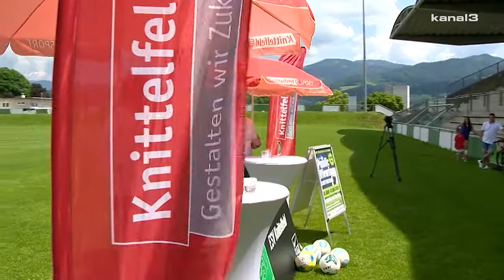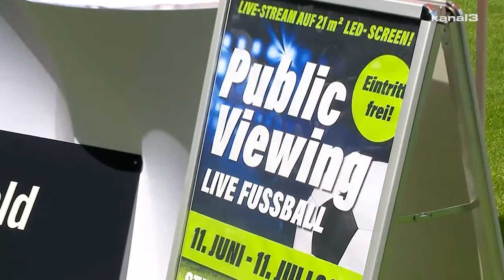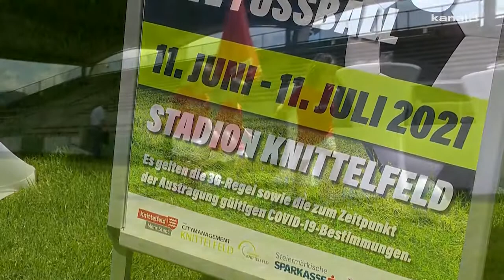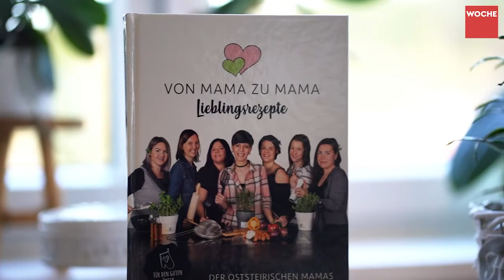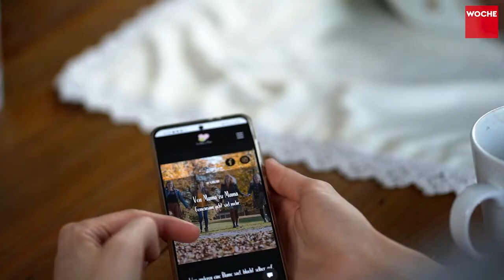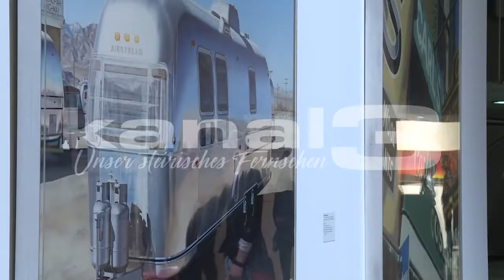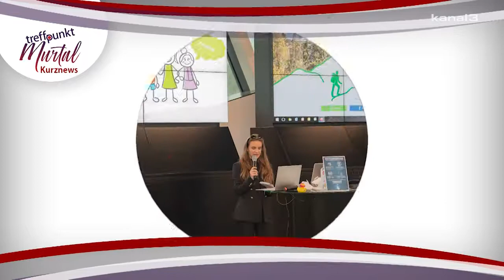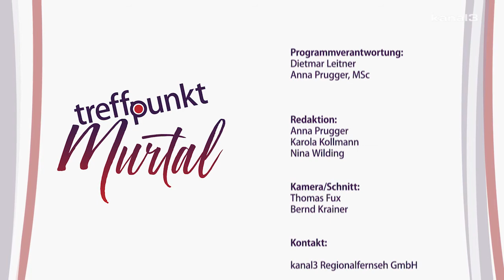Treffpunkt Murtal KW24/25